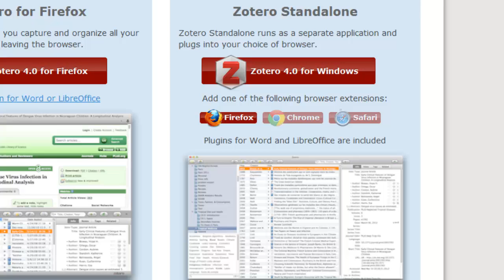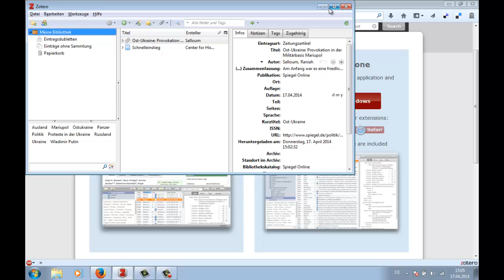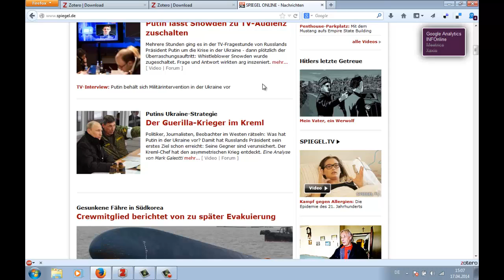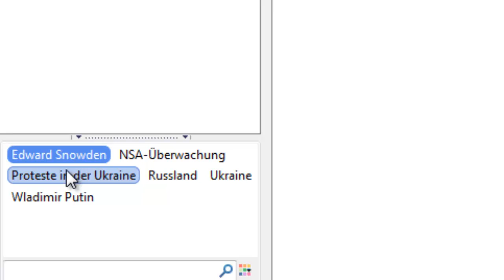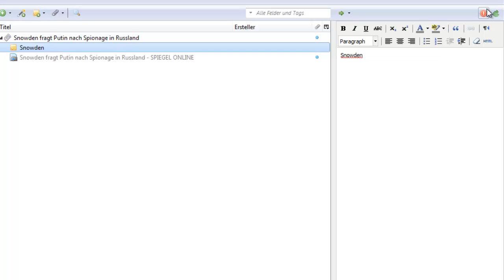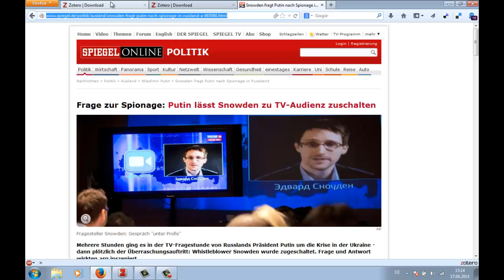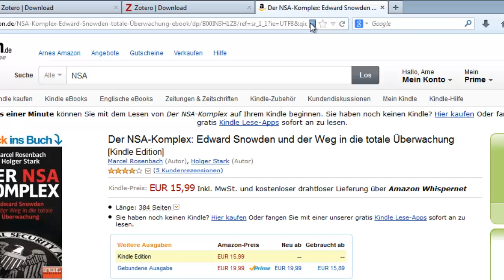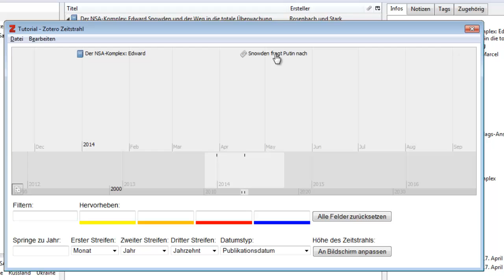D-2.2_Zotero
Arne präsentiert in diesem Toolvideo das Literaturverwaltungsprogramm Zotero.